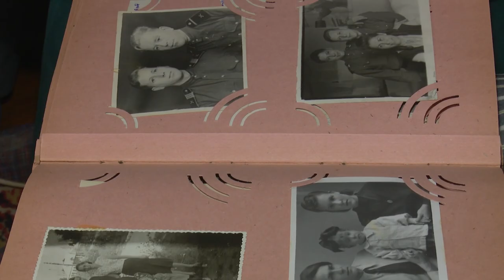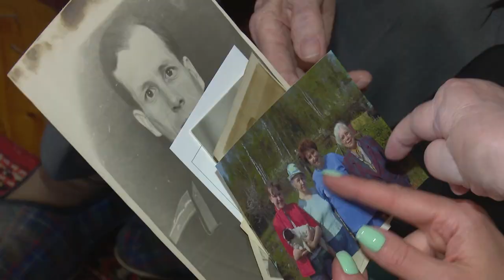Герои муниципалитета: Николай Чепуренко